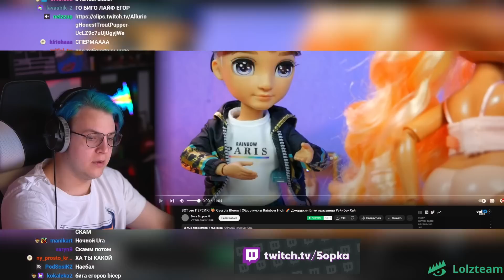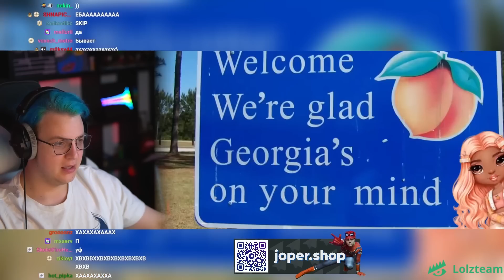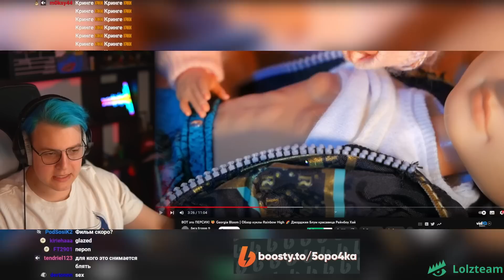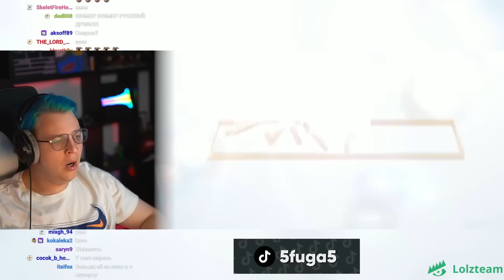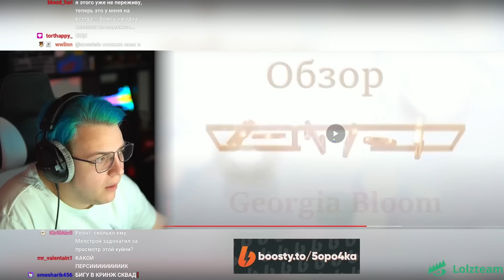Пятёрка Смотрит Бига Егоров ВОТ это ПЕРСИК! 🍑 Georgia Bloom | Обзор куклы | Нарезка стрима ФУГА TV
Пятёрка Смотрит Бига Егоров ВОТ это ПЕРСИК! 🍑 Georgia Bloom | Обзор куклы Rainbow High 🌈 Джорджия Блум красавица Рейнбоу Хай | Нарезка стрима ФУГА TV